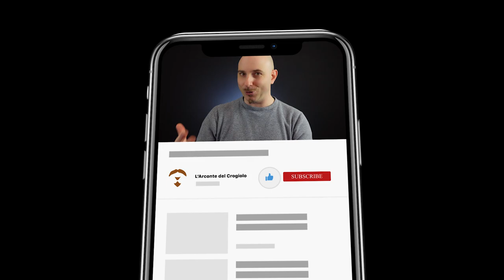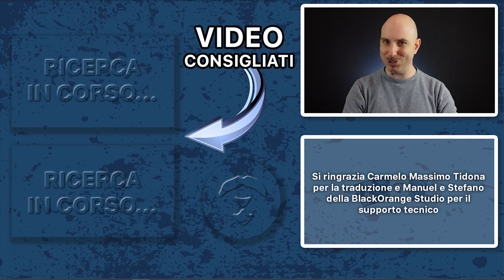IRA CRIMSON HAZE - Flesh and Bl...ORE [SUB ENG]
Signori, come sempre alle 8.00 di mattina di ogni domenica, ben tornati sul canale, con il nostro consueto appuntamento settimanale. Sicuramente il mazzo di Ira è stato per molti combattenti il primo approccio al gioco. Ma cosa si nasconde dietro il bellissimo volto della ninja di Misteria, quale è stato il suo passato, e quale evento l'ha portata a diventare un angelo vendicativo, il quale unico scopo è diventato perseguire la giustizia privata? Lo scopriremo assieme in questa nuova puntata di Flesh and Bl...ORE. buona visione!

Si ringrazia Carmelo Massimo Tidona per la traduzione del video e a Manuel e Stefano della BlackOrange Studio per il grandissimo supporto tecnico che ha rivoluzionato, decisamente in meglio, l'intero canale.